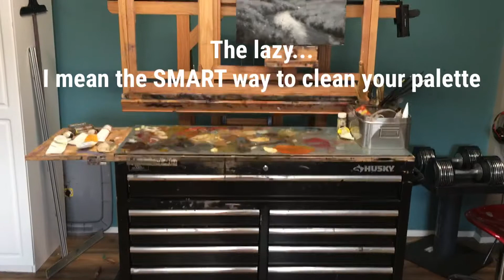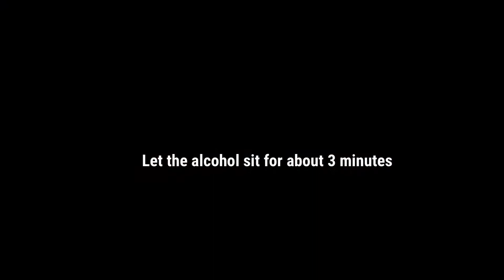5 minutes that can save you hours in the studio!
The lazy...I mean smart way to clean you palette.    Artist studio hints for painters.